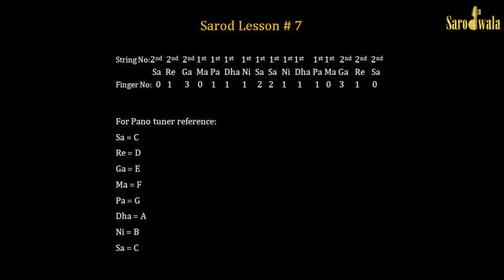Sarodwala | Online Sarod Lessons | Dr. Rajeeb Chakraborty | Lesson 7 | Sa Re Ga Ma Part 1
Sarodwala is an initiative of Dr. Rajeeb Chakraborty - to enable a larger group of people to get acquainted with this wonderful instrument. These are one of their kind unique lessons targeted towards maximum productivity.

In this lesson - Dr. Chakraborty introduces the instrument and talks about what one should expect from this Online Sarod Lesson series.